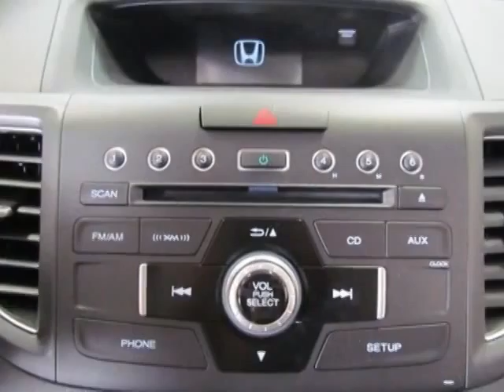2014 Honda CR-V EX-L SUV - Easley, SC